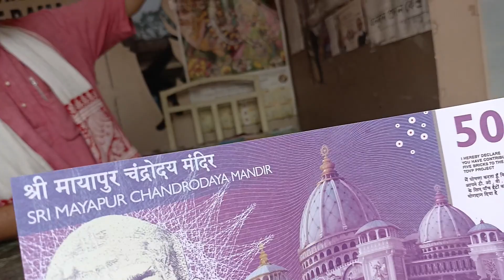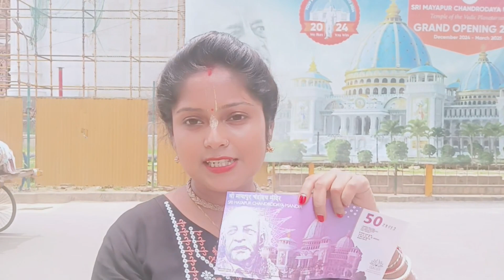মায়াপুরে নতুন মন্দির দর্শন করলাম